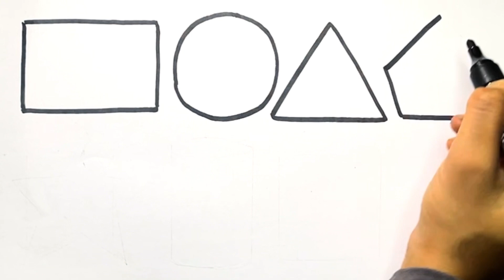Learn New Shapes drawing,Colors for kids Toddler Learning videos,2d shapes song preschool learning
Pentagon
triangle
heart
circle.
square
oval
star
rhombus

learn shapes
learn colors shapes for kids
2d shapes for kids
colors for children
shapes drawing